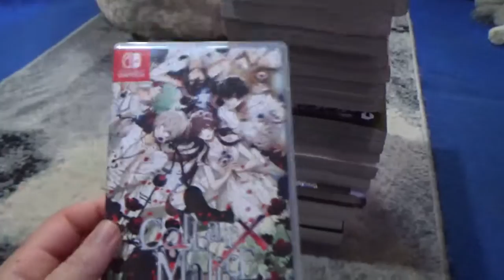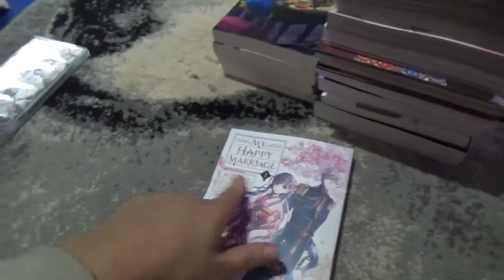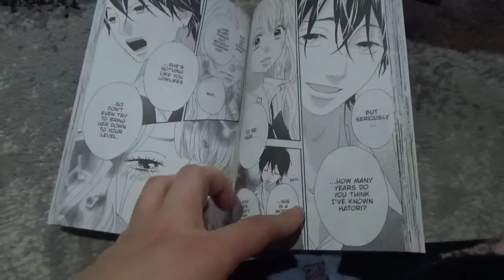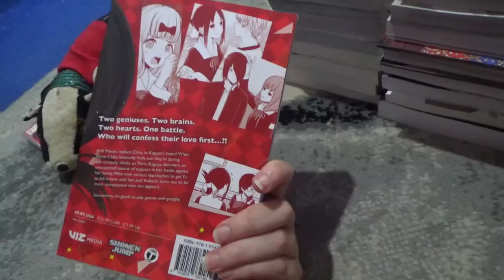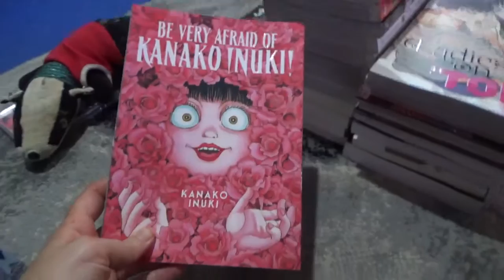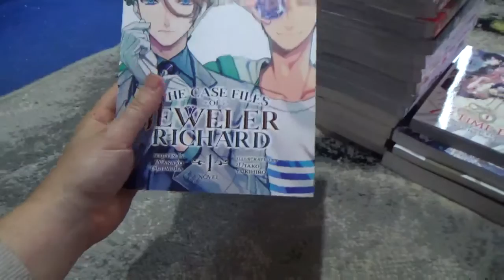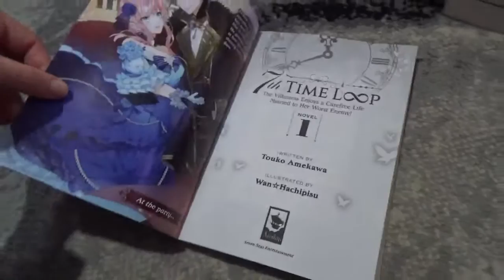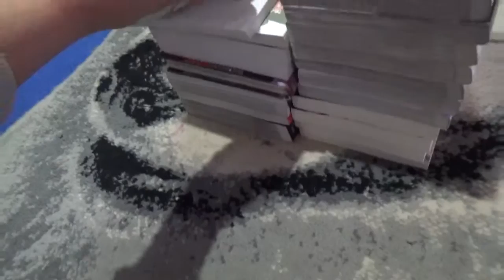Manga Haul October 2022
It's the last Saturday of the month so that means it's time for my October 2022 manga haul.